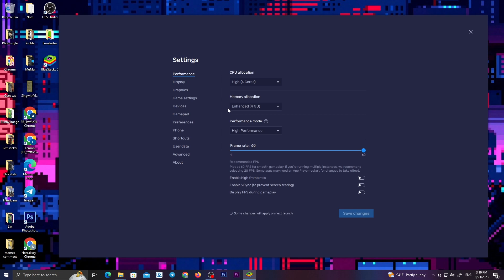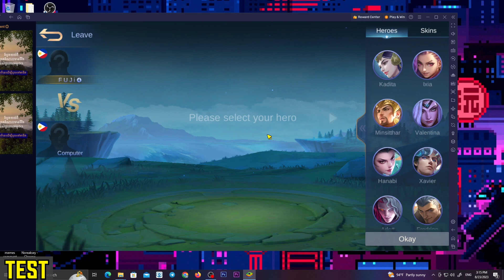Secret Bluestack Version for Play Mobile Legends on PC | Best Emulator for Mobile Legends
PC ( i5-10400F, 16GB RAM, Asus GTX 1660 super, 120GB SSD + 1TB HDD, Asus Monitors, Windows 10 Pro)
App Recording : OBS Studio
App Editing       : Adobe Premiere Pro cc 2019
📢Settings

                         ➖➖➖A+W+S+D    : Move
                         |               ALT                : Recall
                                         SHIFT            : Spell
Keyboard ▶                       SPACE           : Attack
                        |                TAP               : Shop

                         ➖➖➖: Skill
                        |                : Map
Mouse ▶                           : Buy Item
                         |               : Signal
                         ➖➖➖: Regen

🤜 Programs used to compile this video :
OBS Studio
👉Please check out the many ways here to help you play Mobile Legends on PC